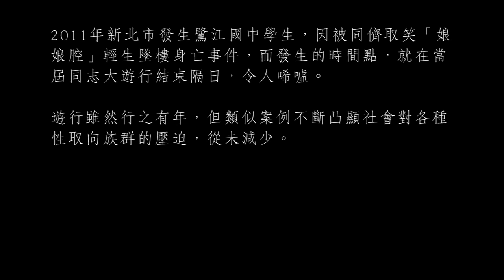性平教師翁麗淑：別讓歧視與汙名包裝在「尊重」裡